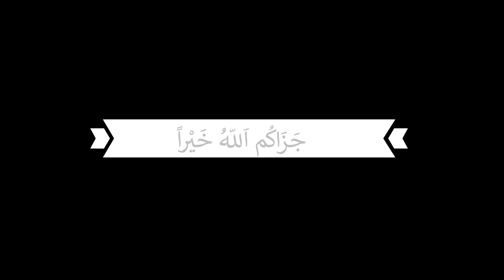DARSIGA 83AAD | Aala-Cimraan 13 - 17 | Tafsiirka Quraanka| Sh.Maxamuud Ow Cabdulle Cariif |TafsiirTV